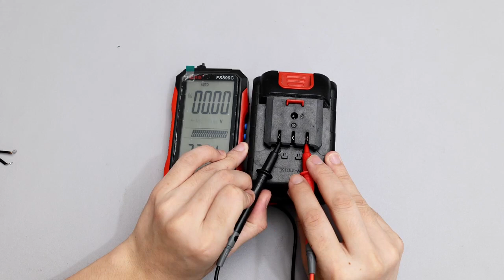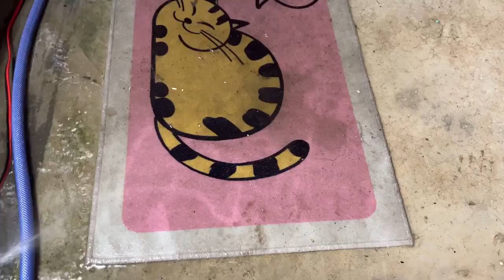Avoid pits!!! Don't buy super OEM electric water gun Avoid pits Car wash artifact DIY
This Channel YouTube will be come are knowledge and a lot of videos for my people.